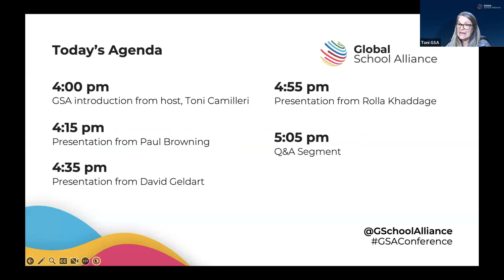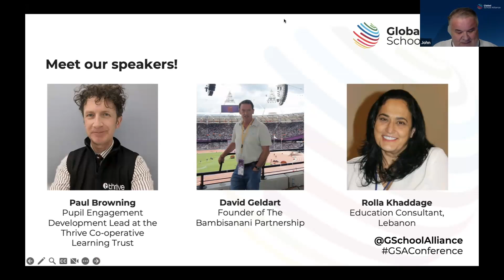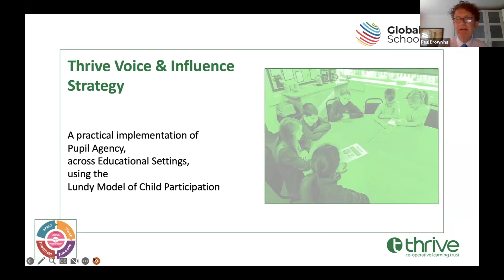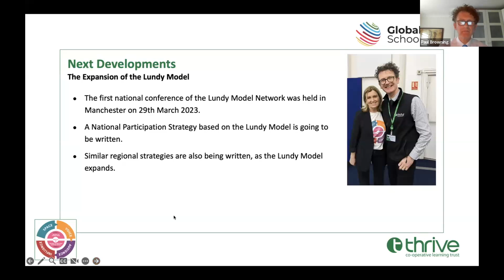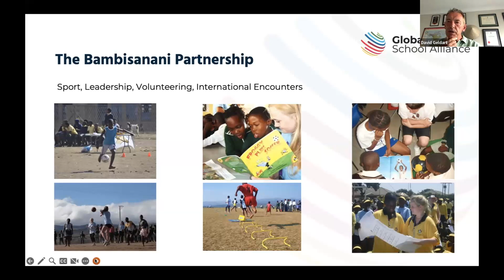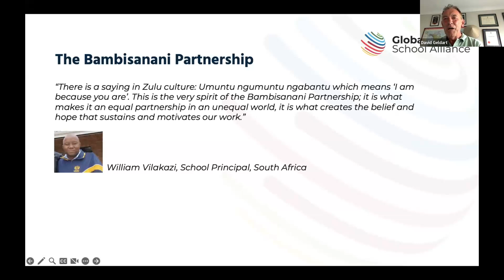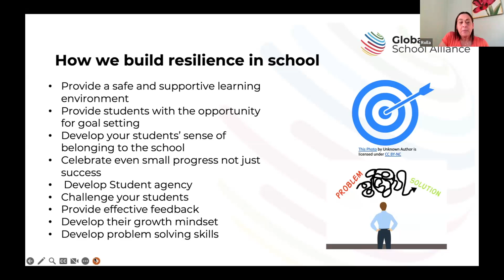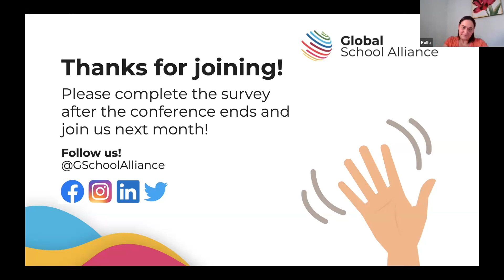Building and celebrating resilience across your school | GSA Conference #33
The Global School Alliance (GSA) is a global community of pioneering educators who are invested in the development of global education; committed to empowering students, opening minds and unleashing futures. We represent 8000+ educators and schools in 127 countries worldwide.

Using the GSA Platform, schools and teachers can connect with colleagues to build an international network of connections, collaborate on joint projects and establish school partnerships.